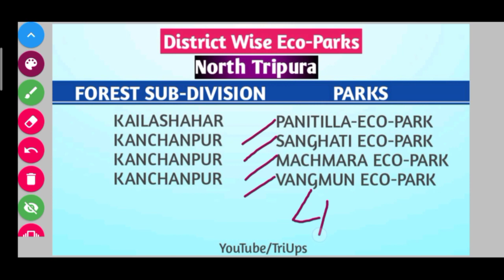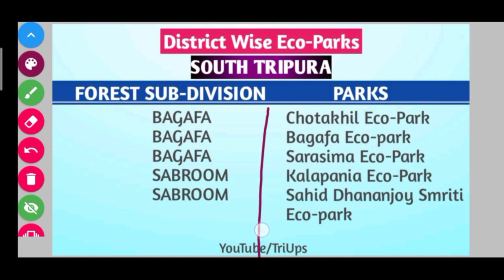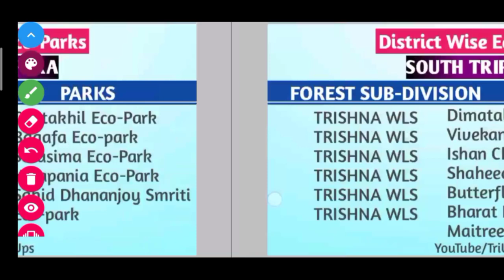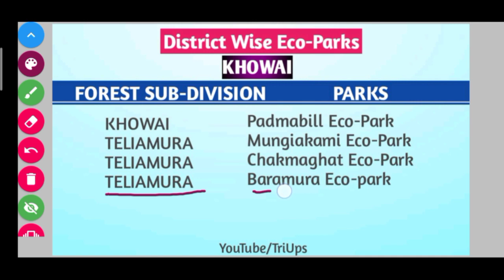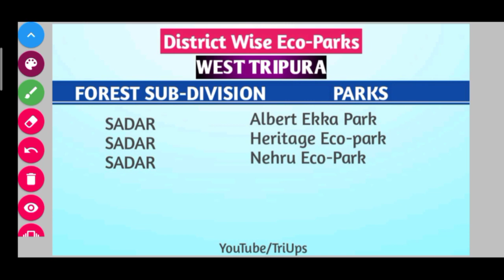JRBT Interview Preparation / Eco-Parks of Tripura / ত্রিপুরার ইকোপার্ক / Police, jail police, tpsc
Welcome to TriUps..❣️

Tripura GK ⬇️
Part 1 -
Part 2 -